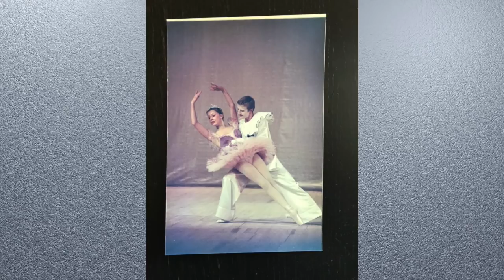Соня Гайдукова. О бабушке - балерине Софье Головкиной, борьбе с весом и экзаменах в училище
Соня Гайдукова. О бабушке - великой балерине Софье Головкиной,  борьбе с весом и экзаменах в балетном училище. ПОКА ВСЕ ДОМА